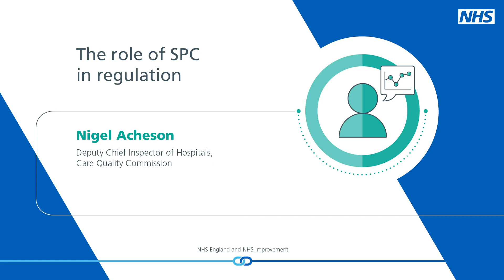The role of SPC in regulation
The Care Quality Commission’s Deputy Chief Inspector of Hospitals Nigel Acheson describes the role of statistical process control in regulation. He talks about how SPC can play a role in supporting trusts to improve.